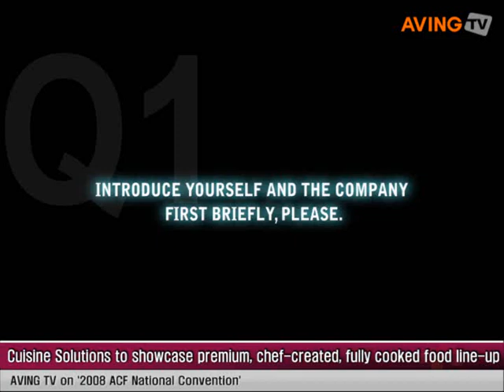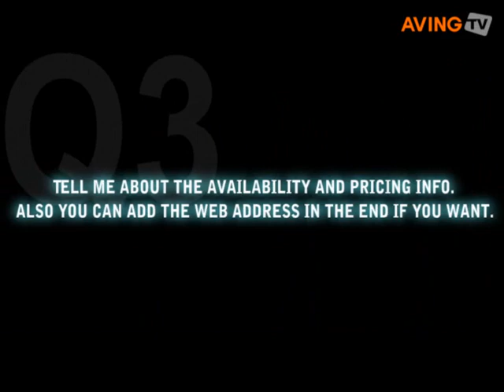Cuisine Solutions to showcase premium, chef-created, fully c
Cuisine Solutions showcased its premium, chef-created, fully cooked and pasteurized, frozen food line-up at 2008 ACF (American Culinary Federation) National Convention being held July 13-17, 2008, at the MGM Grand Hotel and Casino.